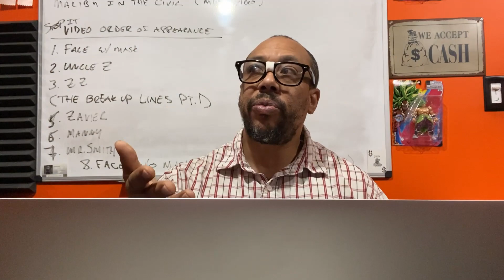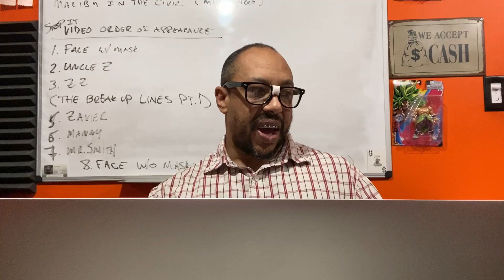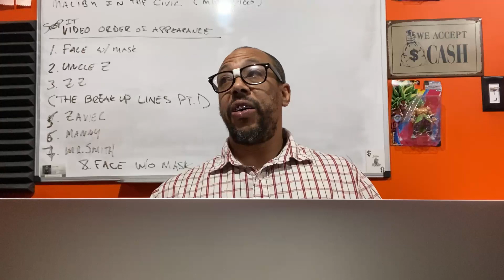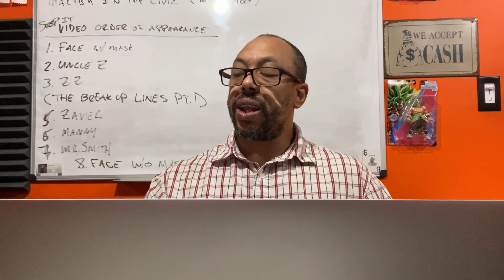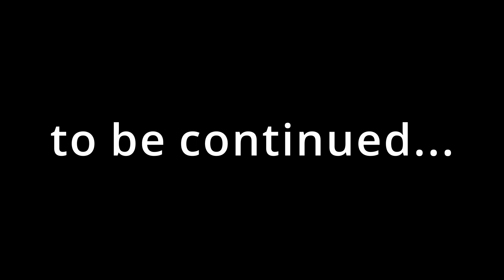The Many Faces of Mannyfacez:The Breakup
Zavier's girl broke up with him before he hit the studio. The guys all try their best to get him focused.